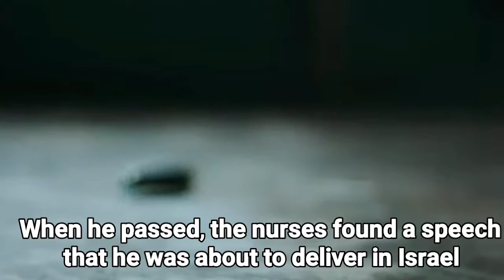Final Words of Albert Einstein... he said...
Last words of Albert Einstein:

Albert Einstein was born on March 14, 1879... He didn't speak until he was 3 years old... But one day, he finally broke his silence by saying that the soup was too hot... when his parents asked, why he hadn't ever spoken before... he replied that up until then, everything was in order... At school, we often hear stories of Einstein being weak at studies... But in reality, he never was that weak at studies... He is known for his "Theory of Relativity" which is one of the two pillars of modern science... but, did you known? He wasn't awarded the Nobel Prize for that... He was actually awarded the Nobel prize for his laws of Photoelectric effect... on April 17, 1955, he experienced an internal bleeding, that almost instantly killed him... he was taken to the Princeton hospital...doctors said that only a surgery could help him... but he refused and welcomed his death... and on early morning of April 18, 1955, he left this world... when he passed, the nurses found a speech that he was about to deliver in Israel... and some set of equations... moments before his death, the on-duty nurse heard him mumbling some words... but he was speaking in German... and the nurse couldn't understand him... so, sadly, his final words will always be unknown...